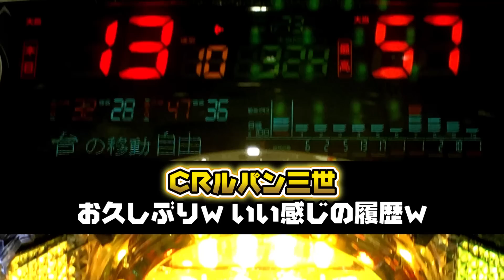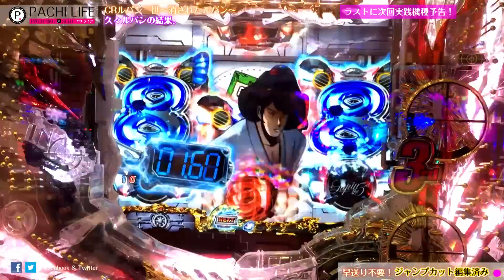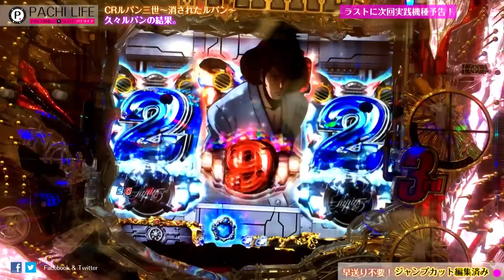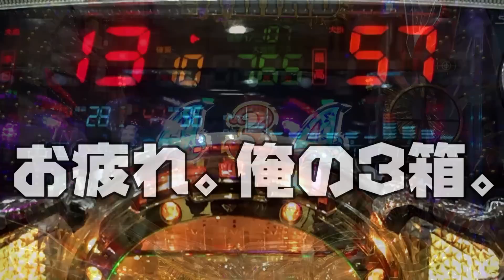お久しぶり！赤保留！CIブルボタンの結末！CRルパン三世 ~消されたルパン~[パチンコ]by Pachi life ~俺のパチライフ~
【俺のCR真・花の慶次】激熱再生リスト‹編集済›

【俺のCR牙狼金】激熱再生リスト‹編集済›

1.CR牙狼～金色になれ～（ガロ）GARO
2.CR真・花の慶次
3.CR北斗の拳６～拳王～
4.CRルパン三世 ~消されたルパン~
5.CR弾球黙示録カイジ3
6.CRエヴァンゲリオン9（エバ・エバンゲリヲン）
7.CR哲也2～雀聖再臨～
8.CRウルトラバトル烈伝！ウルトラマンゼロ

◆スロット
・リング～呪いの7日間～
・化物語